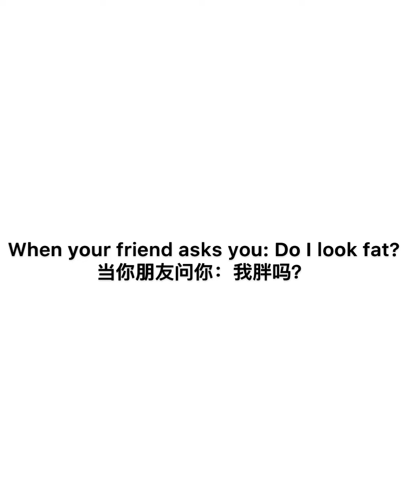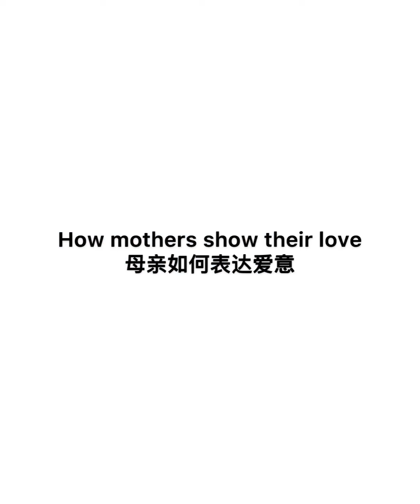Finalist 3 Australia vs. China - Tramie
I'm Tramie from Sydney, Australia. I graduated from University of Technology Sydney majoring in public relations. I’m particularly fascinated with ancient Chinese mythology. If I was to have a superpower, it would be the ability to teleport, so I can see for myself the many magnificent Chinese landscapes that have completely captivated me, through the many ancient Chinese series that I have watched.
Because of my fascination with Chinese culture, I have started learning Chinese language for nearly 1 year. Throughout my language experience, I have connected with so many new Chinese friends whom have taught me several interesting facts about China and its people, which I incorporated within my entry video. Even though I haven’t got a chance to visit China, because all my Chinese friends have been so friendly and helpful in helping me improve my Chinese language skill, my experience with China and its people has been extremely positive. I feel that China is such an amazing destination. In particularly, I would love an opportunity to encourage more young Australians to discover China and what China has to offer.